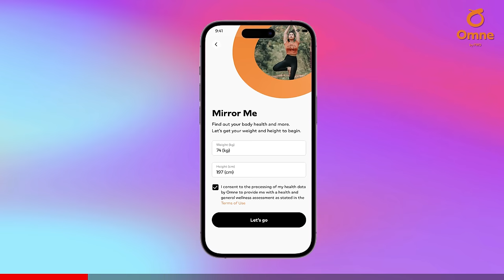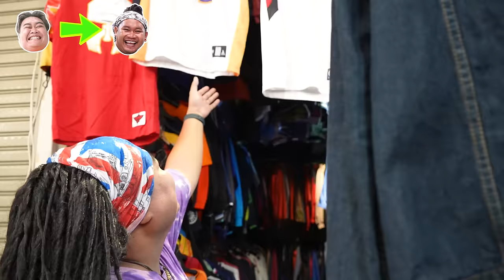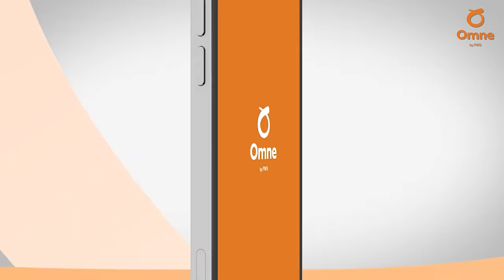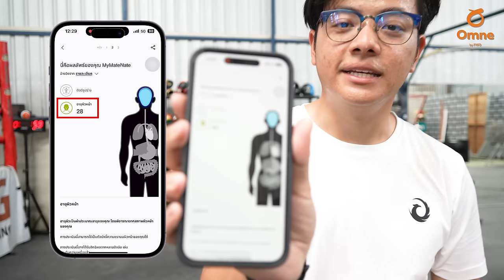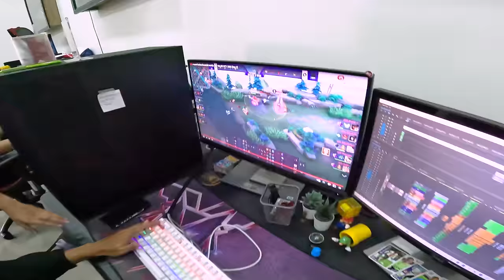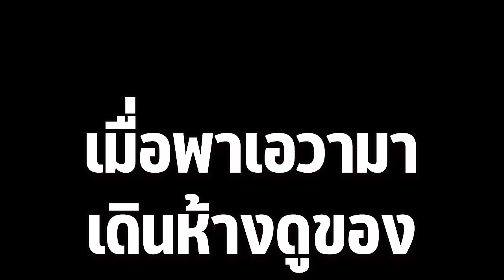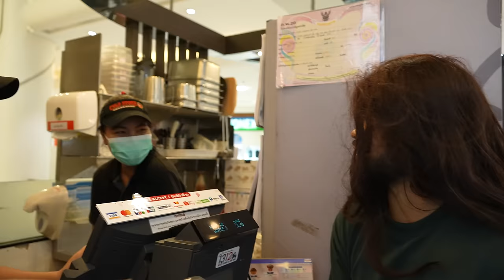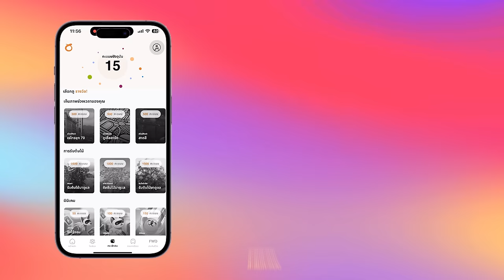สลับร่างใช้ชีวิต 24 ชั่วโมง!!!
แอปพลิเคชันใหม่ที่ออกแบบมาเพื่อคุณโดยเฉพาะ ช่วยให้คุณสร้างนิสัยเล็กๆ สะสมความสำเร็จในทุกวัน สร้างความสำเร็จให้ทวีคูณ ไม่ว่าจะเป็นฟังเพลงปลุกพลัง เล่นเกมสร้างแรงบันดาลใจ ผ่อนคลายกับทุกท่วงทำนอง หรือวาดภาพผ่อนคลายอารมณ์ ให้คุณสร้างวันของคุณในแบบของคุณได้ด้วยแอป Omne by FWD

ดาวน์โหลดฟรีผ่าน App Store และ Google Play หรือคลิกที่นี่

ตำนานบทใหม่กับภารกิจสลับชีวิตทีม My Mate Nate!!! มาดูกันว่าการสลับชีวิตหรือสลับร่างกันภายใน 1 วัน โดยที่แต่ละคนจะต้องไปทำกิจกรรม และใช้ชีวิตตามร่างที่ตัวเองได้รับเลือกมาจะสนุก และจะฮาขนาดไหนมาติดตามไปพร้อมกัน